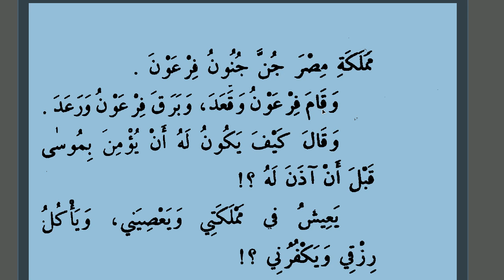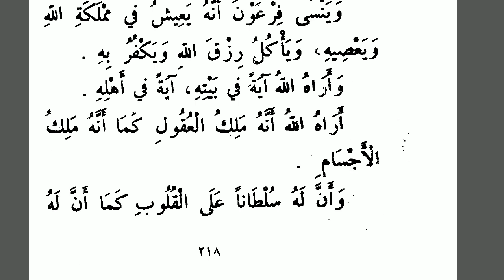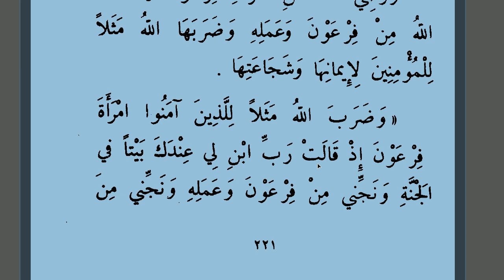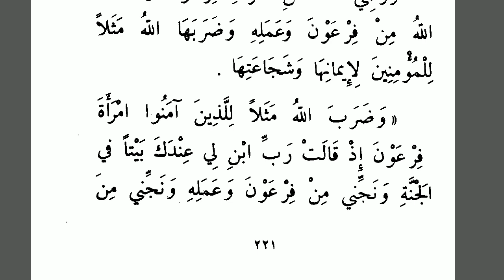Kasasun Nebiyyin | Fravun'un Eşi - Arapça - Türkçe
azar : Ebul Hasen Ali en-Nedvi.